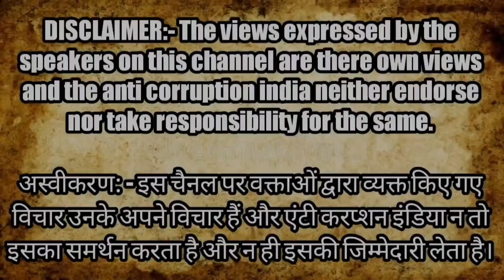Ayurveda द्वारा चमत्कार? मिनटों में दर्द से निजात | Sandhya Medicity Camp | Dr. Vikas Gupta | Health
Miracle by Ayurveda? Pain relief in minutes

What is the basic concept of Ayurveda?
What does a Ayurveda do?
What is Ayurveda best known for?
How to start Ayurveda?
Ayurvedic medicine
Sandhya medicity healthcare

Montoo Raja
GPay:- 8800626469